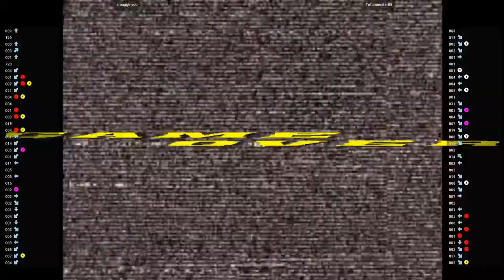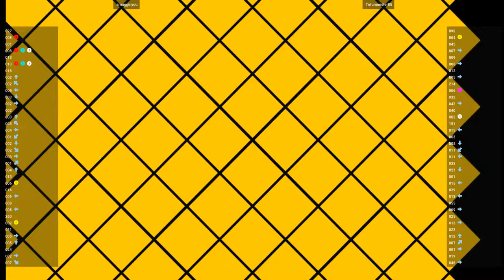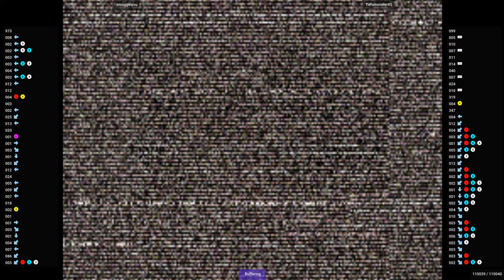CVS2 🕹 smugginyou VS Tofumonster85